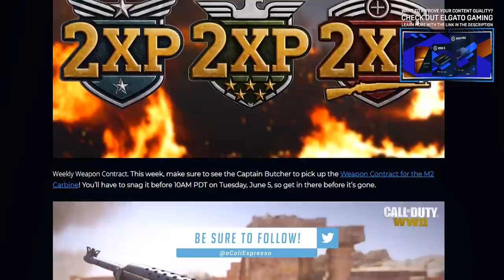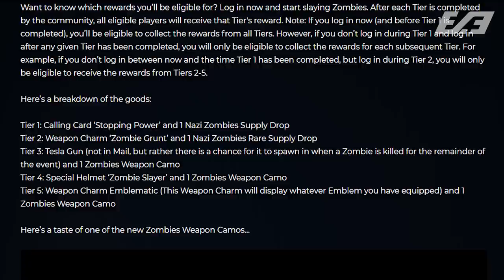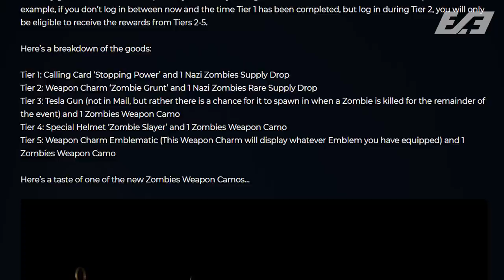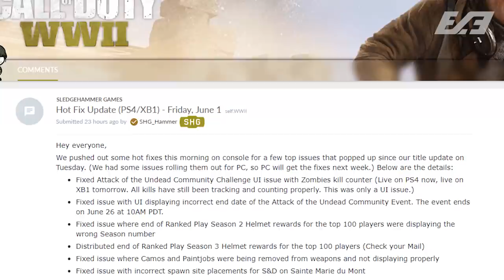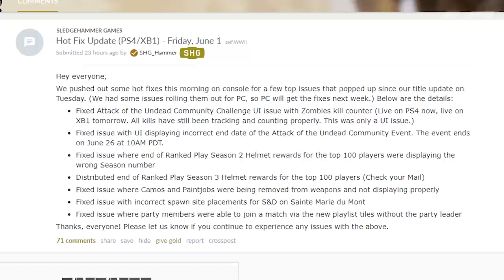Here's What Sledgehammer's COD WW2 Weekly Update Changed to the Attack of the Undead Event